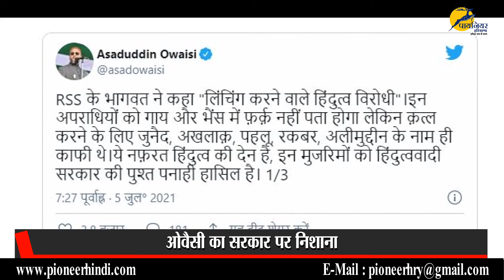RSS संघ प्रमुख Mohan Bhagwat बोले ‘सभी भारतीयों का DNA एक, ओवैसी बोले- यह नफरत हिंदुत्व की देन